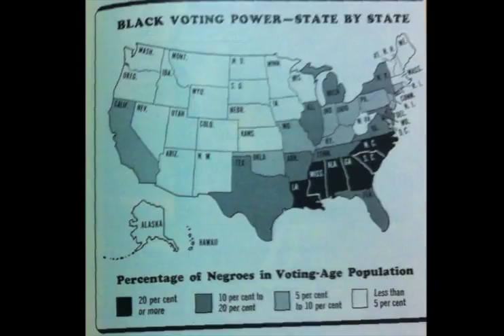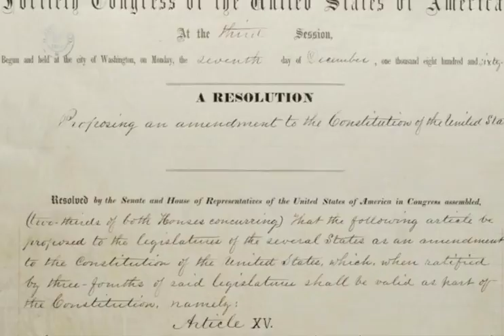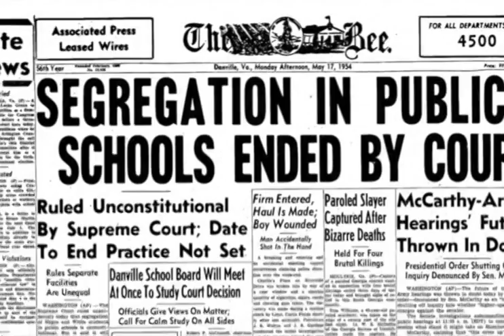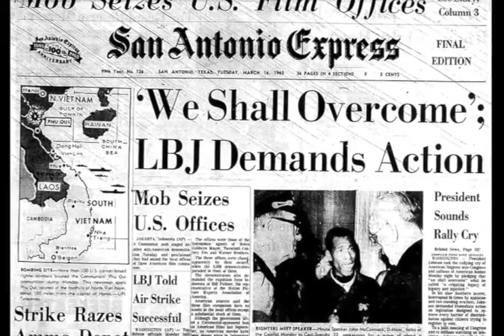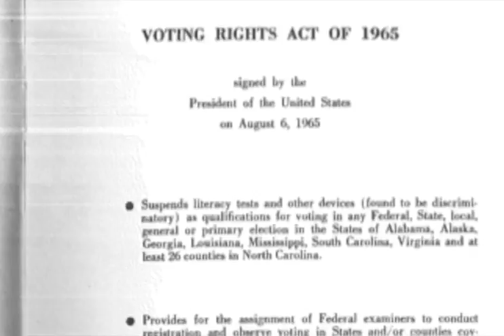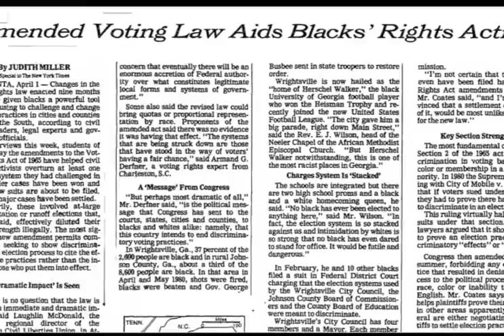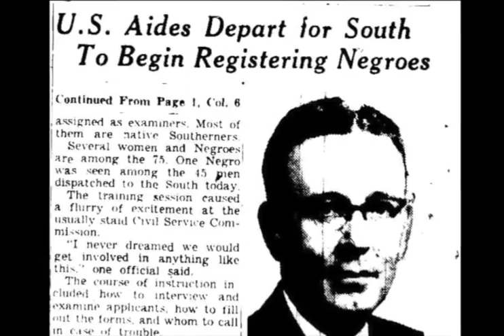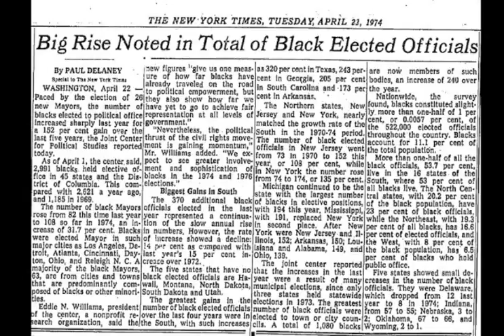THE VOTING RIGHTS ACT OF 1965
Rights and Responsibilities, State History Day 2014